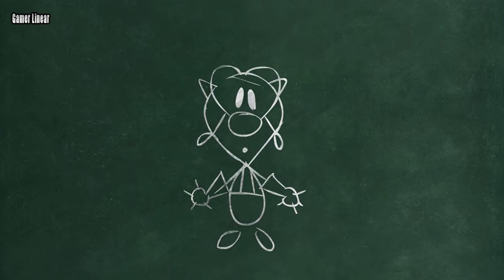Disney Epic Mickey: Rebrushed Gameplay Nintendo Switch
Disney Epic Mickey: Rebrushed Walkthrough

Let's Play - Disney Epic Mickey: Rebrushed

This beautiful remake sends Mickey Mouse on an epic journey through Wasteland, a realm of forgotten Disney characters. As Mickey, you will dive into a fantastical world and, armed with paint and thinner, shape your adventure and the fate of this alternate world.